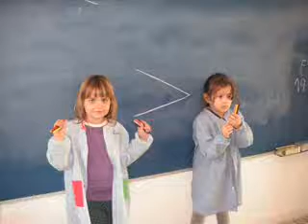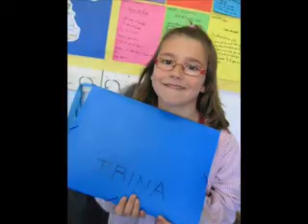VIDEO FINAL CURS 2nA